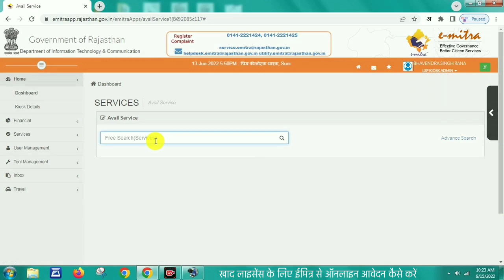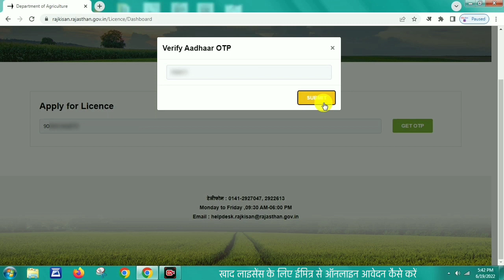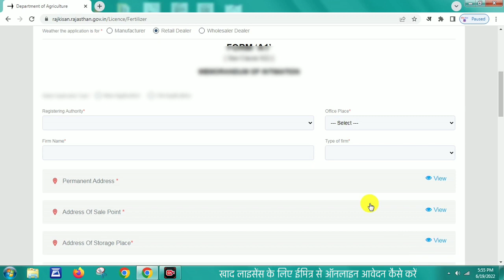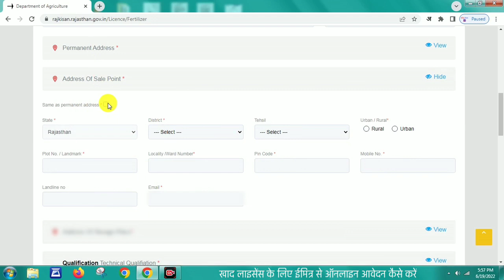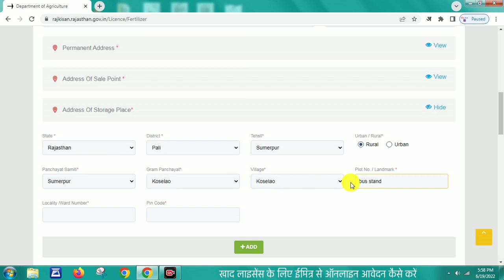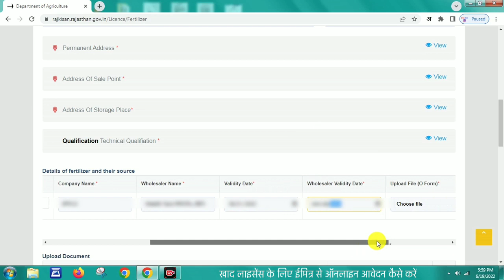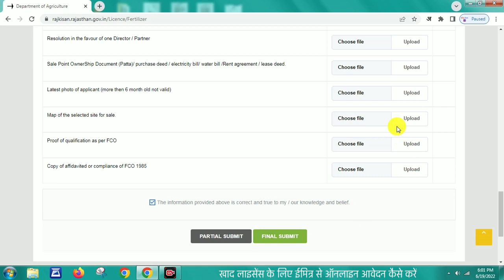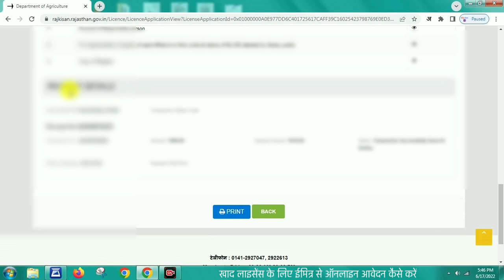Fertilizer License Apply Online- खाद विक्रय लाइसेंस के लिए ईमित्र से आवेदन कैसे करे | उर्वरक लाइसेंस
उर्वरक लाइसेंस प्रक्रिया || खाद लाइसेंस प्रक्रिया

बीज विक्रय लाइसेंस के लिए ईमित्र से आवेदन कैसे करे - How to Apply For Seeds selling Licence